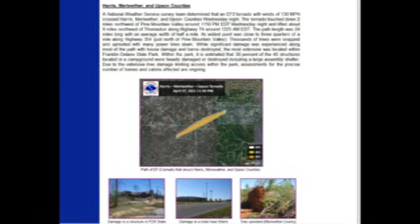Manchester / Warm Springs Tornado 4-28-2011 No audio